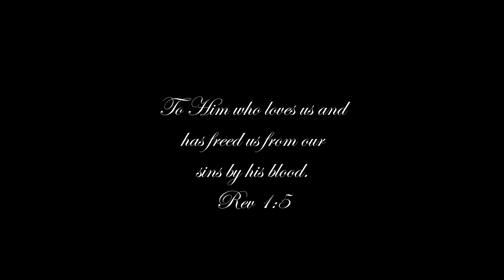Who Killed Jesus?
Featuring the paintings:
Pilate washing his hands 1663 by Mattia Preti
The Crucifixion with the Virgin and Saint John 1625 by Hendrick ter Brugghen